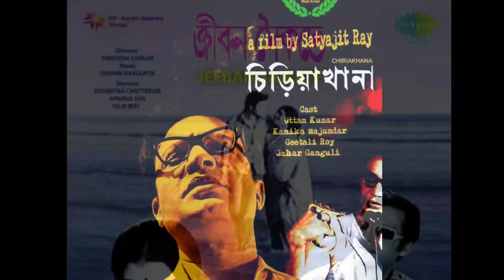বাংলা সিনেমার অভিনেত্রী কনিকা মজুমদারের কথা।।Bangla Cinema Actress Kanika Majumdar।।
বাংলা সিনেমার অভিনেত্রী কনিকা মজুমদারের কথা।।Bangla Cinema Actress Kanika Majumdar।। Yesteryear actress Kanika Majumdar, who spent years away from the public eye, breathed her last on February 16 at the age of 84. The actress, known for films like Teen Kanya, Punascha, Pratham Prem, Chiriyakhana, Basanta Bilap, among many others, spent her final days at an old age home, where she checked in on her own will. Her only daughter lives abroad. Kanika was first offered a role in Bengali cinema by Nitin Bose. She had to turn it down because of family issues. When Satyajit Ray offered her Manihara (one of three chapters in Teen Kanya), she had already started work in Mrinal Sen’s Punascha, but Manihara was her first release on celluloid. She also stole the show in the skin of Damayanti in her second film with Ray — Chiriyakhana. Kanika, who worked with Uttam Kumar in films like Chiriyakhana, Sonar Khancha, Haar Mana Haar, Duti Mon and Chander Kachhakachhi, was known for her voice, beauty and distinct style of acting. She paired up with Soumitra Chatterjee in Asit Sen’s Aagun, and did supporting roles in many significant films. A regular on the Bengali stage as well, Kanika will forever be remembered for the many cult films she was part of.